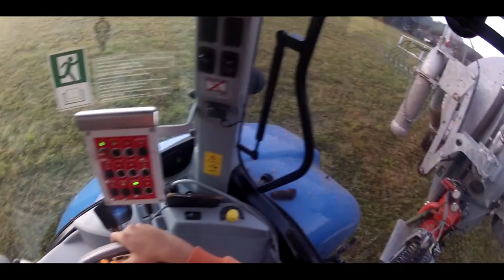NEW HOLLAND T7.260 / NIGHT WORK!/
Lens: Tokina 12-20mm
Production: Adobe Premiere Pro CS6

Je pátek, konec týdne. Lidi jsou do baru, lidi jdou si odpočinout.
Zemědělci ale ne! Toto je život jednoho zemědělce který jezdí i v Pátek v noci. Moc, moc mu děkuji za pozornost a děkuji za ochotu.
Rozhodně to nebylo poslední video ve spolupráci s řidičem! Nejlepší traktor na ŠUMAVĚ! Děkuji!

Snad se vám video líbilo. Pokusil jsem se vyjádřit a vytvořit pohled člověka který dělá od Května až do Listopadu! :)

It's Friday, the end of the week. People are in a bar, people go to relax.
Farmers but no! This is the life of a farmer who also runs Friday night. Very, very thank him for the attention and thank you for your willingness.
It certainly was not the last video in cooperation with the driver! The best tractor in Sumava! Thank you!

Perhaps you liked this video. I tried to express and create the look of a man who makes from May until November! :)

Es ist Freitag, der Ende der Woche. Die Menschen sind in einer Bar, entspannen Sie gehen zu den Menschen.
Die Bauern aber nein! Das ist das Leben eines Bauern, der auch am Freitagabend läuft. Sehr, sehr danken ihm für die Aufmerksamkeit und vielen Dank für Ihre Bereitschaft.
Es war sicherlich nicht das letzte Video in Zusammenarbeit mit dem Fahrer! Der beste Traktor in Sumava! Vielen Dank!

Vielleicht mochte Sie dieses Video. Ich habe versucht, das Aussehen eines Mannes, der von Mai bis November macht auszudrücken und schaffen! :)